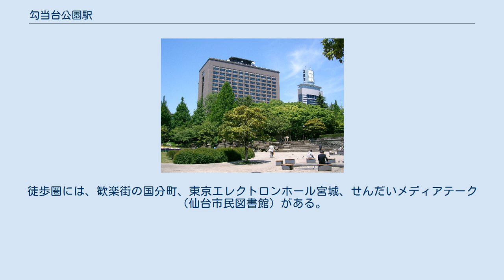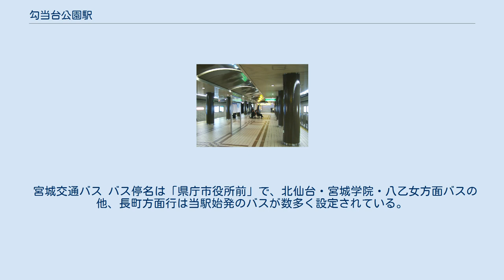勾当台公園駅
駅構内（2007年3月） 勾当台公園駅南3入口（2021年9月） 南3入口のラパキビ花崗岩の壁 勾当台公園駅（こうとうだいこうえんえき）は、宮城県仙台市青葉区本町三丁目にある、仙台市地下鉄南北線の駅。
副駅名は「県庁 市役所前」、「三井のリハウス 仙台センター前」（後者は2025年3月31日まで）。
 島式ホーム1面2線を有する地下駅であり、地下2階がコンコース、地下3階がホームとなっている。
駅は東二番丁通の道路下、定禅寺通と交わる位置にあり、出入り口は、北1・2、公園1・2、南1〜4の計8か所ある。
そのうち南1出口は、141ビル（三越定禅寺通館）との連絡通路となっている。
南3と南4の入り口の壁には、フィンランド産のラパキビ花崗岩が用いられている。
 地下鉄勾当台管区駅として、泉中央駅 - 当駅を管轄している。
 勾当台公園と宮城県庁（2007年5月） 北側は、江戸時代には、仙台藩の藩校「養賢堂」が立地し、明治時代の廃藩置県後から明倫養賢堂の建物は県庁に転用された。
以後、次第に行政機関とその関連団体や行政関連企業が集中する地区になっていくことになる。
現在は、公共事業関連の企業の集積が見られる。
 定禅寺通の南には、繁華街である一番町があり、仙台三越本館と同定禅寺通館に各々駅の出入口がある。
徒歩圏には、歓楽街の国分町、東京エレクトロンホール宮城、せんだいメディアテーク（仙台市民図書館）がある。
 定禅寺通と東二番丁通の交差点からは、南に国道48号と国道286号、東に国道45号、北に宮城県道22号仙台泉線が通じる。
 仙台市営バス バス停名は「県庁市役所前（青葉区役所前）」で、車内放送では「県庁市役所青葉区役所前」と案内する。
 宮城交通バス バス停名は「県庁市役所前」で、北仙台・宮城学院・八乙女方面バスの他、長町方面行は当駅始発のバスが数多く設定されている。
 高速バスのりば